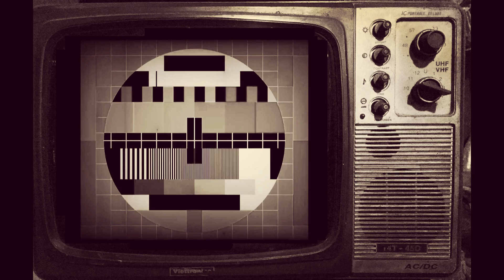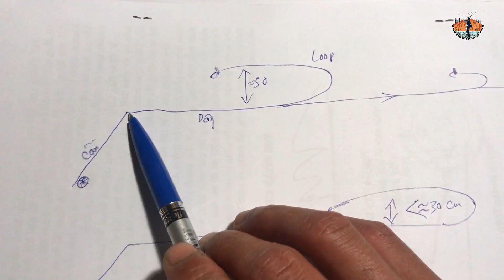PHÓNG DÂY CÂU FLY NTN ? CÁCH KHẮC PHỤC || VN - FLY CASTING "ROLL CAST"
Trên đây là một video ngắn mà em muốn chia sẻ tới anh em mới câu môn fly về cách phóng dây hay vờn dây hoạc là ném mồi.
Trong phạm vi kiến thức về môn câu fly của em, em xin được chia sẻ 1 chút ít kinh nghiệm sau 1 thời gian câu môn câu fly này. Em còn rất nhiều những hạn chế về kiến thức và trong việc truyền đạt... lời thoại. dẫn dắt , rất mong nhận được những đóng góp ý kiến của các anh đi trước và mọi người đang xem video này của em. Cảm ơn tất cả mọi người.
ỦNG HỘ EM NHÉ MỌI NGƯỜI ƠI. NHỮNG NÚT LIKE - ĐĂNG KÝ - BẤM CHUÔNG VÀ CHIA SẺ LUÔN LÀ ĐỘNG LỰC TO LỚN CỦA EM ^^